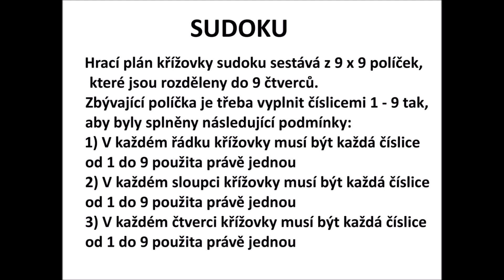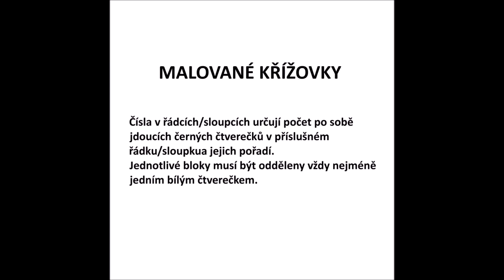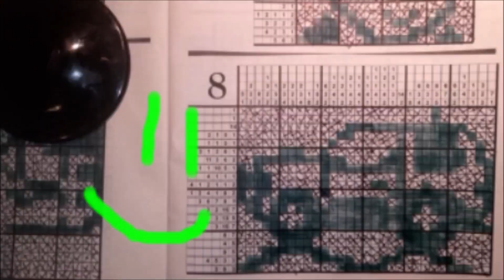Tipy - osmisměrka, sudoku a malovaná křížovka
Přinášíme vám jedno víkendové video! Áma vám ukáže, jak luštit osmisměrku, sudoku a malovanou křížovku. Tak hurá do toho!